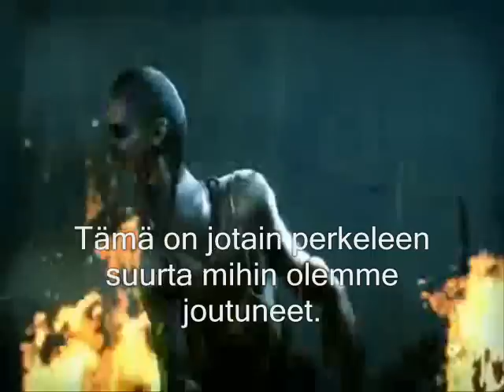Left 4 Dead 2 - Leaked Trailer 2 With Finnish Subtitles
Same trailer with finnish subtitles, made by me. I hope you enjoy!